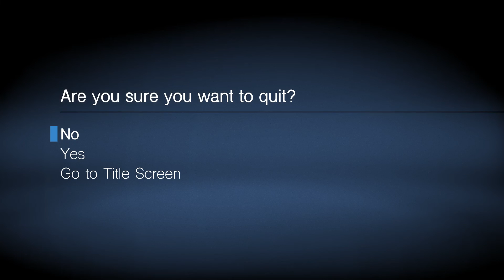SUPER IMPOSSIBLE ROAD: #2 record run. Athos. 390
With a little bit of luck and big balls, you too can get a high score.